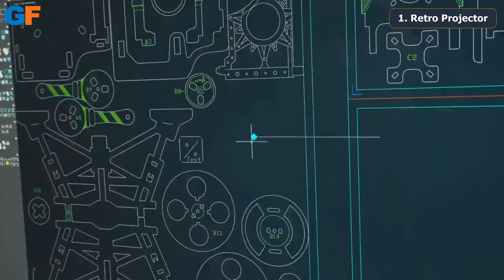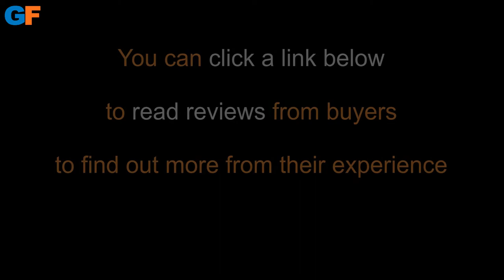9 Wooden Toys for 2020 | Vintage Film Projector, Marble Run, Pendulum Clock / Birthday Gift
Mechanical 3D wooden puzzles & models. Best STEM toys and brain games for all ages and families. Fun project to build by yourself!

● You can click a link below to see the price
    and read reviews from buyers to find out more from their experience.

1. Retro Film Projector

2. Waterwheel Coaster

3. Pendulum Clock

4. Lift Coaster

5. Treasure Box

6. Revolver Gun

7. Shotgun M870

8. Steam Train

9. Heavy Truck

● Do not know how to spend time with your kid? buy it, you will not regret it! Amazing laser cutting 3D wooden puzzles, all mechanical and fully functional puzzles. Challenging for kids and adults.

★ Gadget Finder is a participant in the Aliexpress Affiliate Program, an affiliate advertising program designed to provide a means for sites to earn advertising fees by advertising and linking to Aliexpress.com. As an Aliexpress Associate, I earn from qualifying purchases.

♪♪  Outtro Music : Dj Quads - its near

→ Retro Film Projector Hand Crank Film Projector ROKR Vitascope 3D Assembly Model Hand-Generator Movie Projector Robotime 183pcs Retro Diy 3D Hand Crank Film Projector Wooden Model Building Kits Assembly Vitascope Toy Gift for Children Adult.
→ Waterwheel Coaster LG501 Robotime Rokr 4 Kinds Marble Parkour Cog coaster Tower coaster Run Game DIY Waterwheel Wooden Model Building Kits Assembly Toy Gift for Children Adult dropship.
→ Pendulum Clock Robotime 4 Kinds of DIY Laser Cutting 3D Mechanical Gears Model Wooden Model Building Kits Assembly Toy Gift for Children Adult.
→ Lift Coaster Marble Run LG503 Robotime DIY Magic Creative Marble Explorer Run Game Wooden Model Building Kits Assembly Toy Gift for Children Adult LG503.
→ Treasure Box Robotime 123pcs Creative DIY 3D Treasure Box Wooden Puzzle Game Assembly Toy Gift for Children Teens Adult LK502.
→ Revolver Gun Robotime ROKR Revolver Gun Blocks Model Toys 3D Wooden Puzzle Games Crafts Gift For Children Kids Boys Birthday Gift.
→ Shotgun M870 Robotime Gun Model Building Kit Toys Assembly Games Gift For Children Kids Boys Birthday Gift.
→ Steam Train MC501 Robotime Rokr 6 Kinds DIY Laser Cutting Mechanical Model Wooden Model Building Kits Assembly Toy Gift for Children Adult.
→ Heavy Truck MC502 Robotime 1:40 286pcs Classic DIY Movable 3D America Heavy Truck Wooden Puzzle Game Assembly Toy Gift for Children Adult MC502.